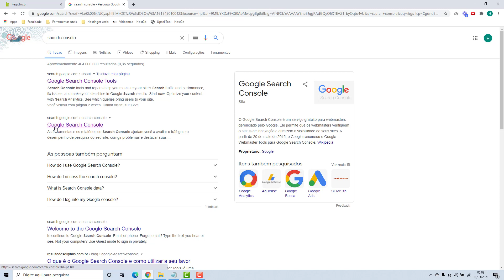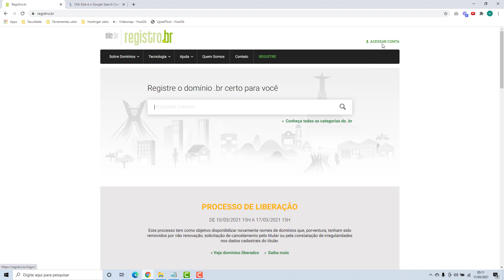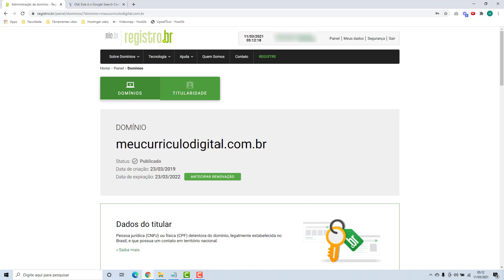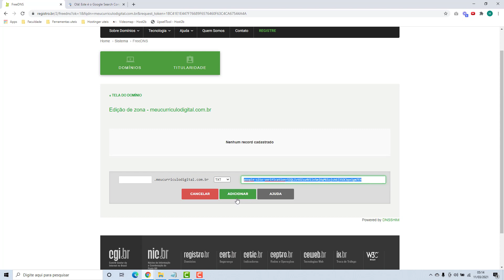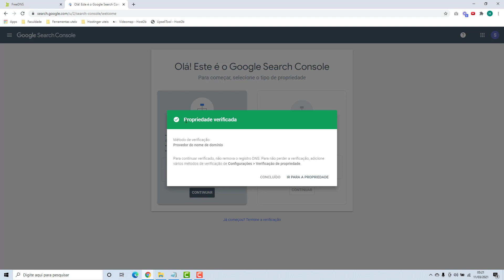Como verificar a propriedade do seu domínio no Google pelo RegistroBr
Aprenda Como verificar a propriedade do seu domínio no Google pelo Registro.Br facilmente e em poucos minutos